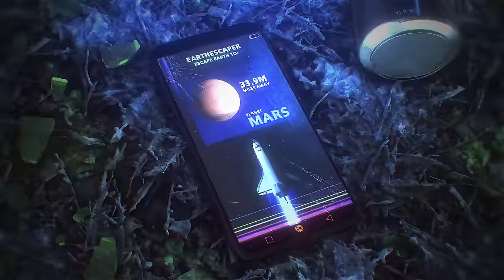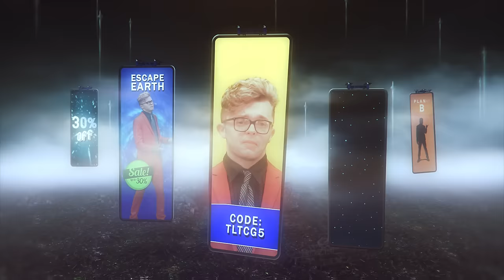The Living Tombstone × CG5 - Temporary Love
Written by The Living Tombstone & CG5
Vocals by CG5
Video by Pedro Calvo
Music Production by The Living Tombstone & Vylet Pony
Mixing by Vylet Pony
Mastering by Leon Zervos
Starring CG5